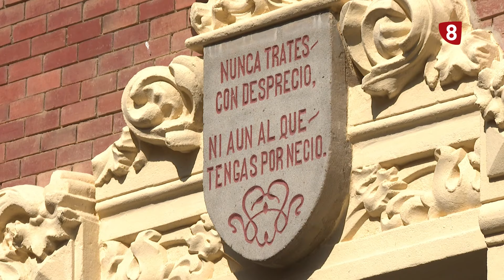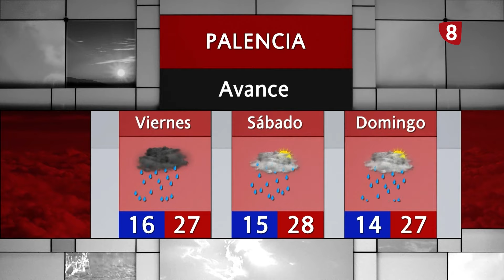Noticias 21:00h (28 de agosto de 2024) La 8 Palencia CyLTV